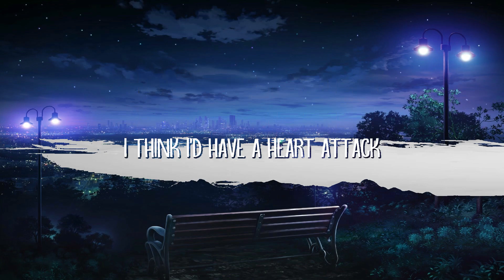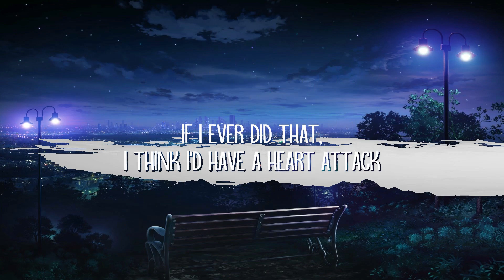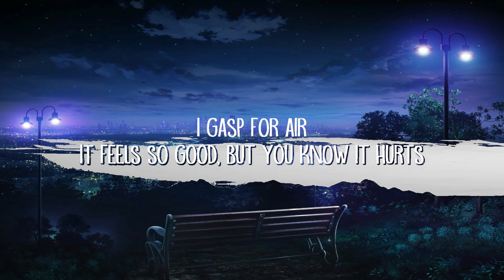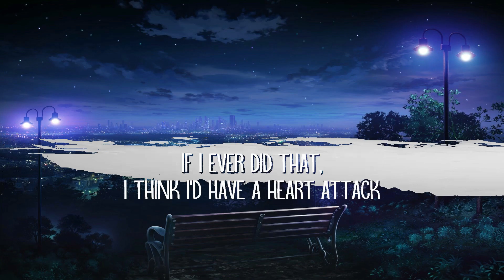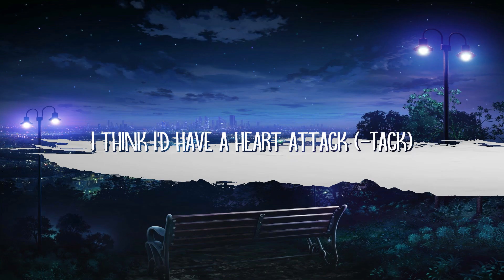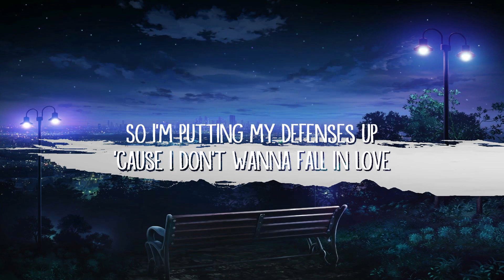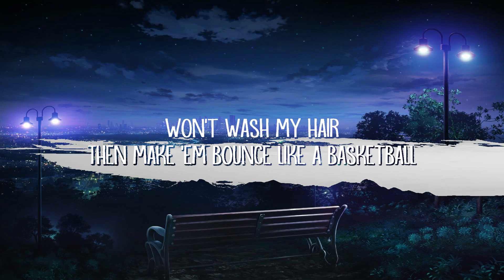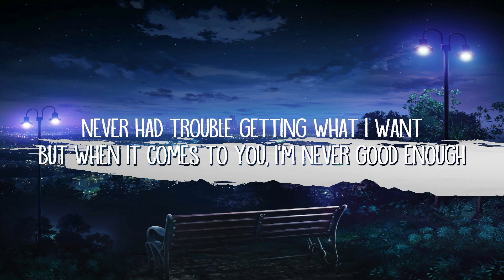Demi Lovato - Heart Attack (Lyrics) Lyrics Video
Demi Lovato:
Official site

[Bridge]
The feelings are lost in my lungs
You know there's no one else to blame (No one else to blame)
So scared, I'll take off in a run
I'm flying too close to the sun
And I'll burst into flames